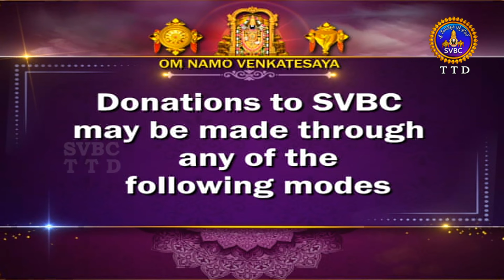అరణ్యపర్వం | ARANYAPARVAM | TIRUMALA | 27-04-2024 | SVBC TTD